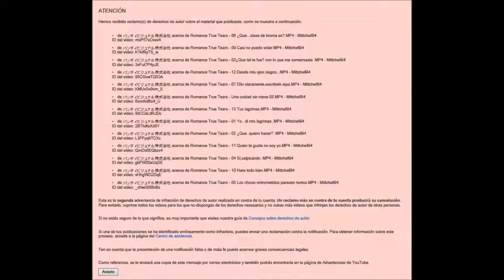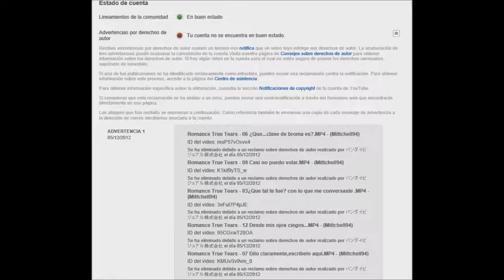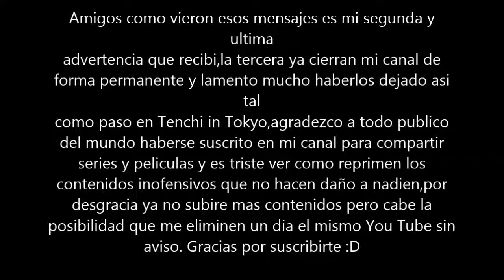Demanda de Tears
Una Explicación con respecto al contenido eliminado